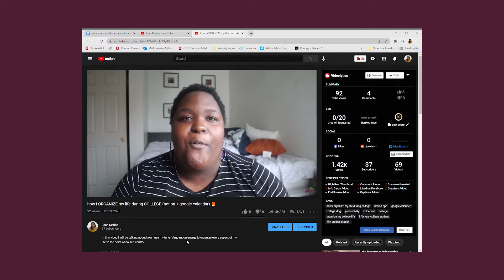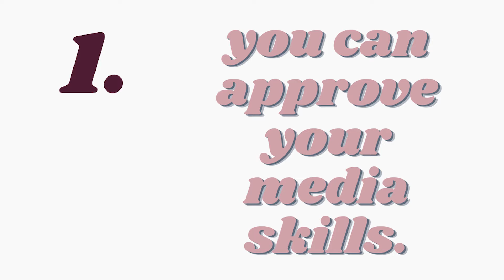why you shoud start a youtube channel. RIGHT NOW.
in this video, I want to give some postitive and inspiring advice and tips on starting a Youtuber channel. I am glad that I have been making them and tapping into that creative energy.

timestamps
00:00 - teaser
00:14 - intro
00:51 - reason one
02:02 - reason two
03:42 - reason three
06:38 - outro

what kind of equipment I use?
Camera: Canon MG500 Mirrorless
Microphone: Movo VXR10 Universal Camera Mic
Editing Software: Premiere Pro (for video), Canva/Photoshop (thumbnail, transition slides)